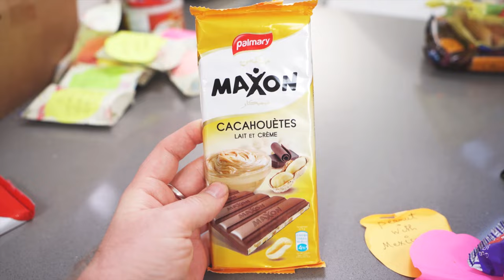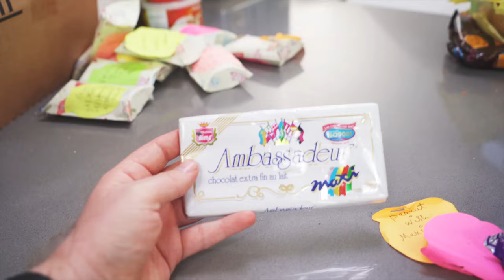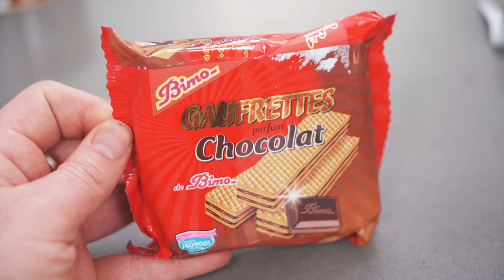Trying Algerian Candy Part 2 - This With Them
0:00 - Intro
0:45 - Chocolate
7:28 - Candy
17:09 - Wafers
20:01 - Sesame Treat
22:24 - Summary